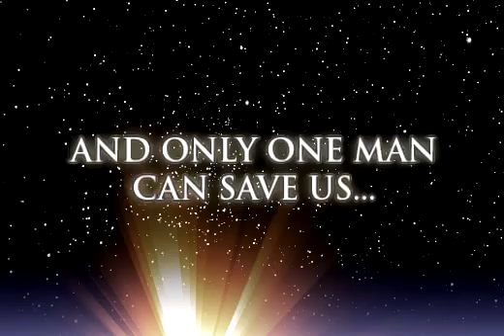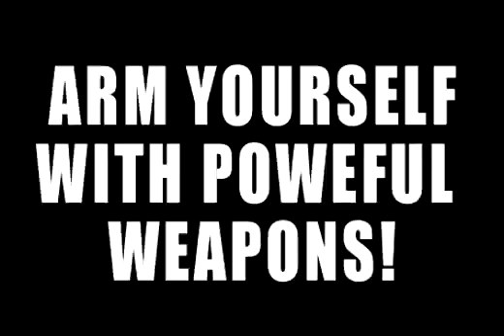Mayhem Triple - Trailer de lanzamiento ES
Espectacular juego de acción, totalmente indie y gratuito. Acción rápida y directa, sin concesiones al jugador, y tremendamente divertido. Gráficos correctos pero con un diseño de jugabilidad excelente.